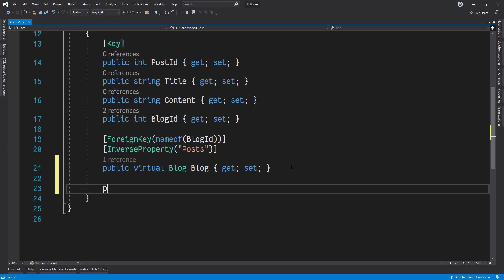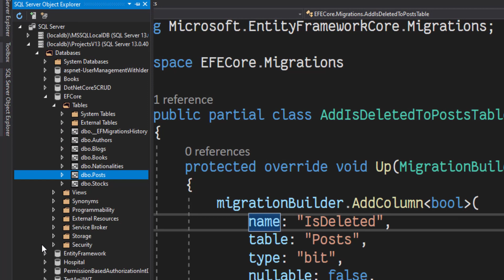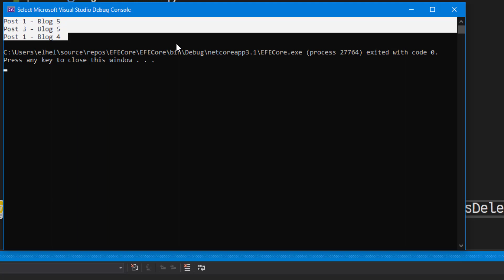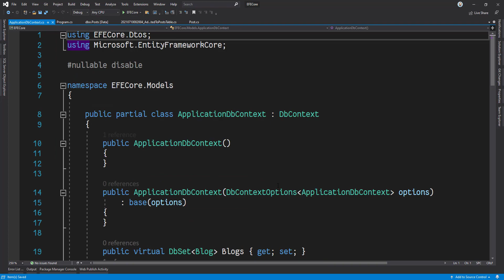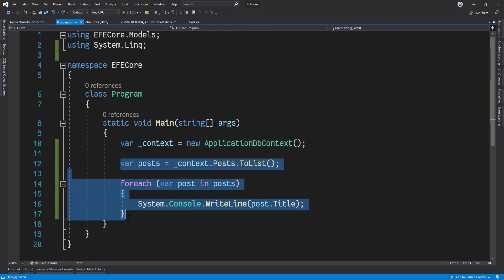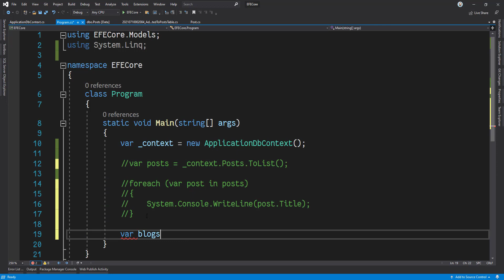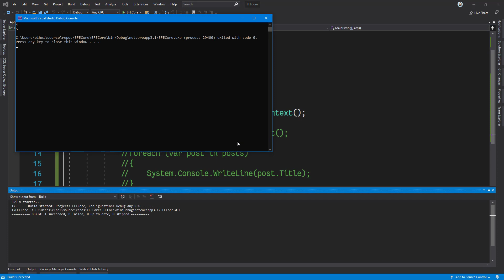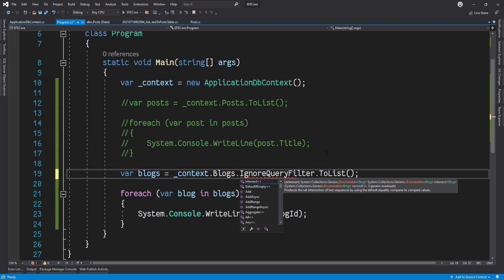[Arabic] Entity Framework Core - 62 Global Query Filters